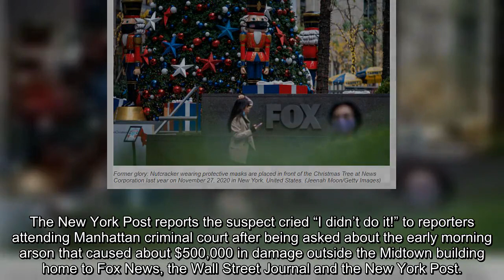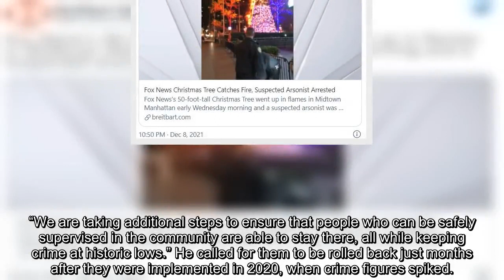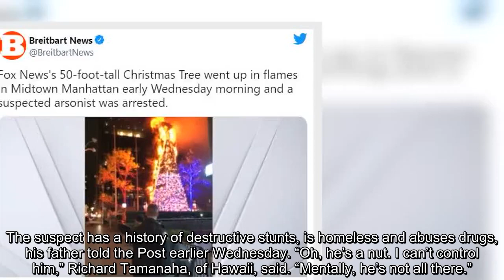Arsonist Accused of Torching Fox News’ Christmas Tree Released Under Lenient Bail Reforms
The homeless man who allegedly set the Fox News Christmas tree alight was freed after his arraignment Wednesday because of lenient new bail reforms introduced under outgoing New York City Mayor Bill de Blasio (D).